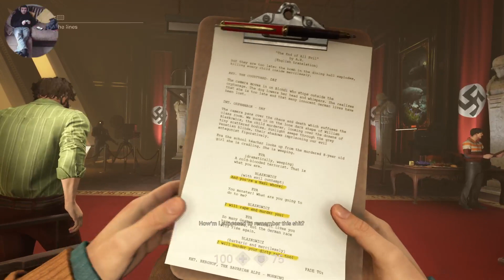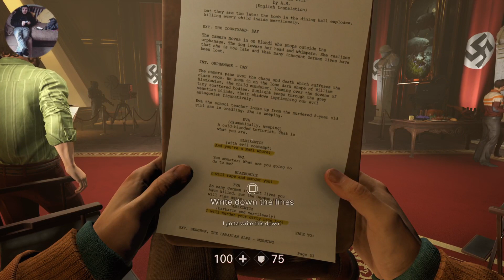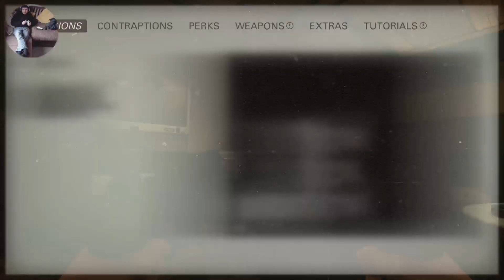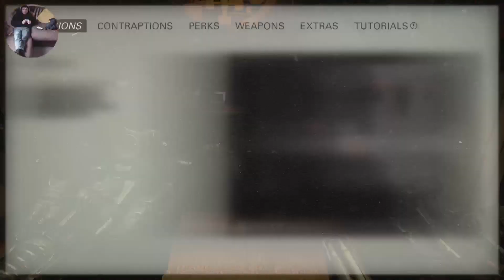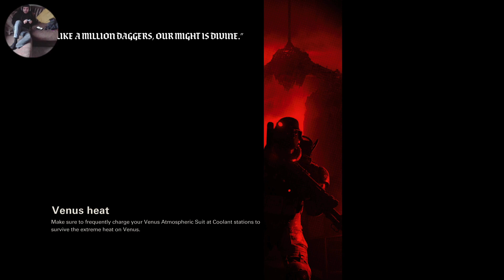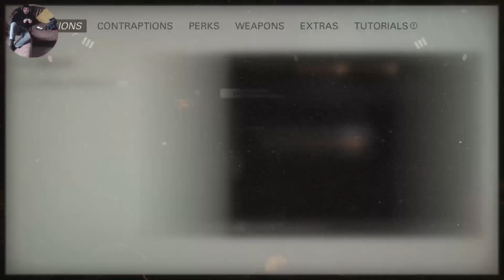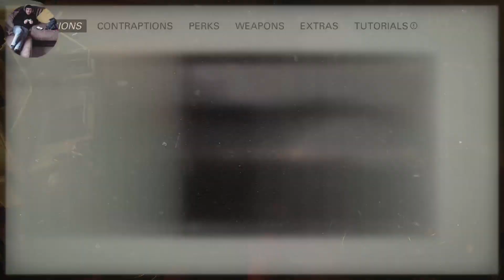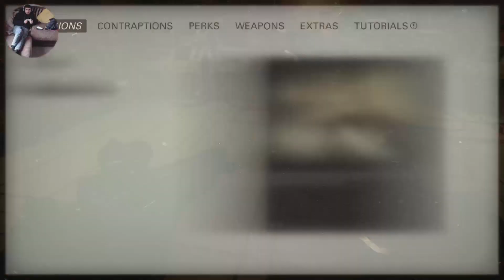Wolfenstein II The New Colossus PS5